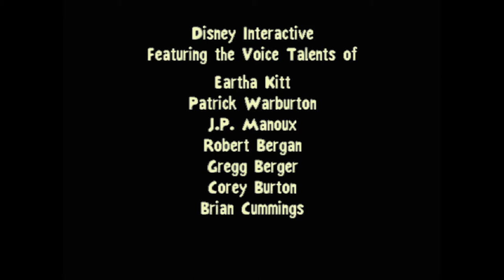The Emperor's New Groove (PC) Review | CyanLime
Is this video game adaptation of the cult Disney film worth talking about? I dunno, but that didn't stop me from yammering on about it for nearly seventeen minutes.